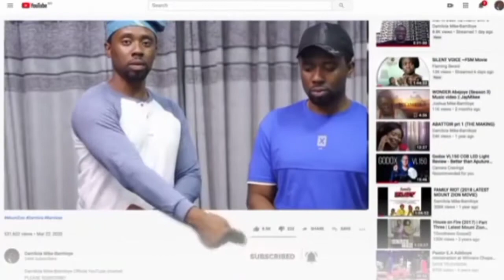The most beautiful places in the world 🌍 2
Thank you for watchi. don't forget to subscribe to this channel if today is your first also click on the notification bell anytime we have loaded video you'll be the first to watch it.